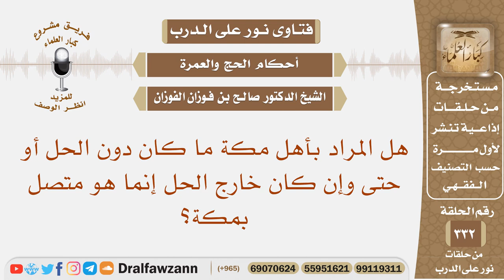هل المراد بأهل مكة ما كان دون الحل أو حتى وإن كان خارج الحل إنما هو متصل بمكة؟ الشيخ صالح الفوزان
نص السؤال: هل المراد بأهل مكة ما كان دون الحل أو حتى وإن كان خارج الحل إنما هو متصل بمكة؟
السيرة الذاتية :
للاشتراك في قناة الشيخ صالح الفوزان

رئيس الفريق
لمشروع كبار العلماء